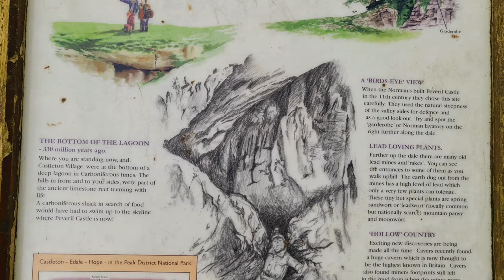Peveril Castle | Cave Dale | Peak District | Solo Hiking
5K Cinematic Short Film: Hiking Solo to Peveril Castle via Cave Dale - DJI Air 2S Captures it All
Welcome to Cave Dale & Peveril Castle, located in the heart of the Peak District, a stunning location perfect for solo travelers who love adventure and exploring.

Cave Dale is a deep limestone gorge that is nestled in the heart of the Peak District, and it is one of the most popular hiking destinations in the area. The gorge is surrounded by stunning scenery, and it offers a unique experience for those who love nature and outdoor activities.

Peveril Castle is a medieval fortress that stands on a hill overlooking Cave Dale. The castle dates back to the 11th century, and it was once a royal fortress that controlled the surrounding area. Today, the castle is in ruins, but it still offers a fascinating glimpse into the past.

As a solo traveler, you'll have the freedom to explore Cave Dale and Peveril Castle at your own pace. You can hike through the gorge and take in the breathtaking views, or you can climb up to the castle and explore the ruins. The area is also popular with rock climbers, and you can try your hand at scaling some of the nearby cliffs.

When you're ready to relax, you can stop by one of the local pubs or cafes in the nearby town of Castleton. There are plenty of options for food and drink, and you can enjoy a pint of ale while taking in the stunning views of the countryside.

Overall, Cave Dale and Peveril Castle are a must-visit destination for solo travelers who love adventure and exploring. Whether you're interested in hiking, climbing, or just soaking up the stunning scenery, this area has something for everyone. So pack your bags and get ready for an unforgettable adventure in the heart of the Peak District.

🚀 SD Cards:
SanDisk 128GB Extreme microSDXC card + SD adapter
SanDisk 64GB Extreme microSDXC card + SD adapter

🚀 Other Equipment:
Samsung Galaxy S23 Ultra 5G
Sony Alpha 6400 | APS-C Mirrorless Camera with Sony 16-50 mm f/3.5-5.6 Power Zoom Lens
Sony Vlog camera ZV-1 | Digital Camera + Sony GP-VPT2BT Handgrip
Sony Alpha 7 C | Full-frame Mirrorless Interchangeable Lens Camera with Sony FE 28-60mm F4-5.6 Zoom Lens
Sony ZV-E1 | Full-frame Mirrorless Interchangeable Lens Vlog Camera with 28-60mm f/4-5.6

Keep up with my story between vlogs  for exclusive content over on my Instagram channel :)

Stay up to date with all my travels and adventures on my Facebook page :)

🚀 I'm a passionate hobby adventurer and filmmaker who documented my travels on my vlog.
From well-known destinations to hidden gems, I love exploring new places.
If you're into travel, adventure, nature, cars, technology, history and photography, you'll love my content. Join me on my solo journeys as I uncover the exciting discoveries in every location, no matter how remote. Follow my adventures now!